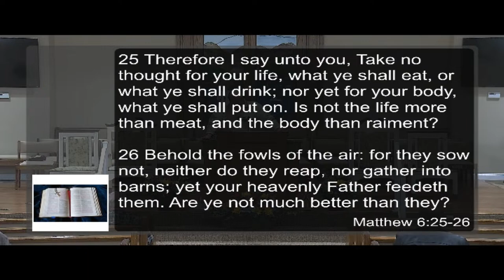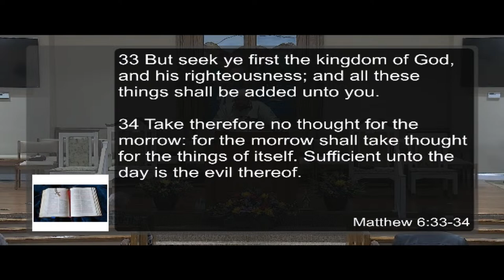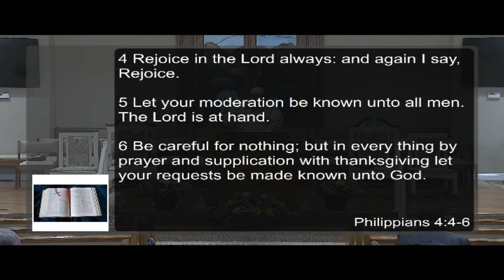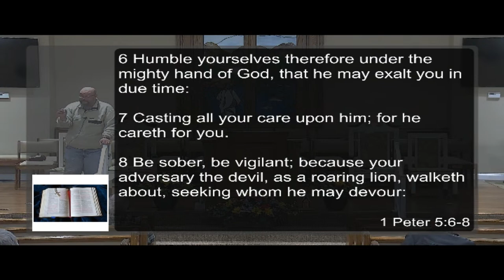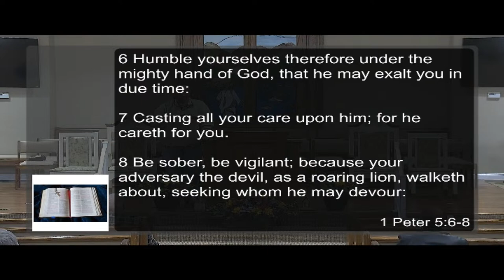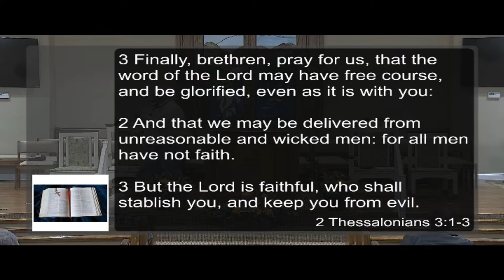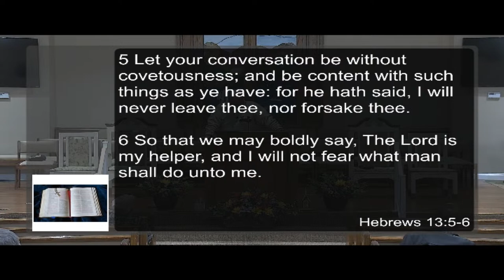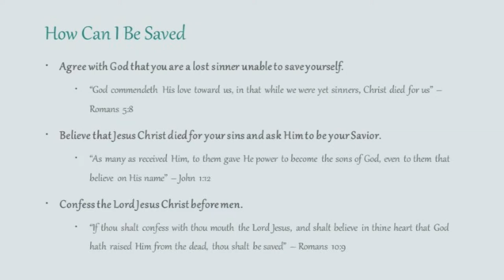Don't Worry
March 8, 2023
Bro. Jason Robbins